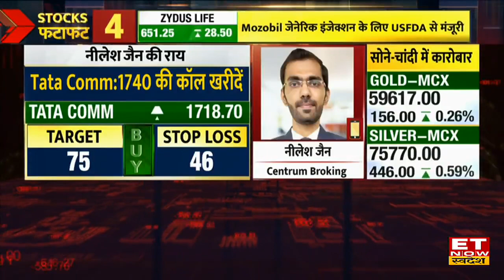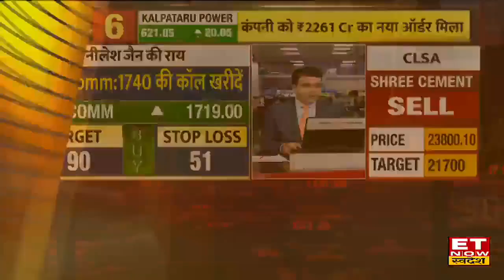Tata Communications का सस्ता Option देगा तगड़ा मुनाफा, Centrum Broking को Nilesh Jain से जानें Traget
Tata Communications Share Price | Tata Communications Share Options | Tata Communications Share Target Price | Tata Communications Share Target & Stop Loss
Centrum Broking के Nilesh Jain ने Tata Communications Share Option 1740 की Calls खरीदने की सलाह दी है।
Target - 75
Stoploss - 46